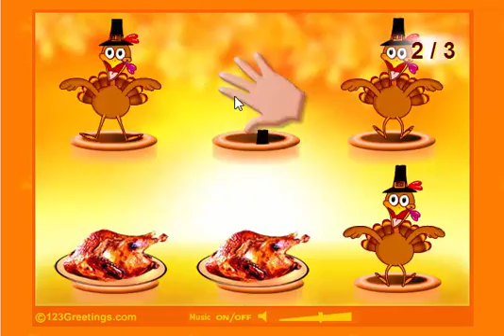Thanksgiving Turkey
Thanksgiving Turkey Gameplay

If you know how to Tweet, like a post on Facebook, or upload a video to YouTube (it’s simple and we’ll provide you with step-by-step instructions) then today’s available job could be the simplest money you ever make.

👉 Earn Cash, Gadgets And Other Rewards As A Video Game Tester!